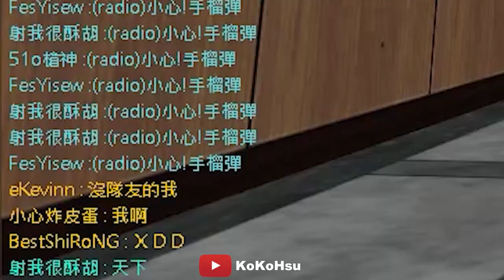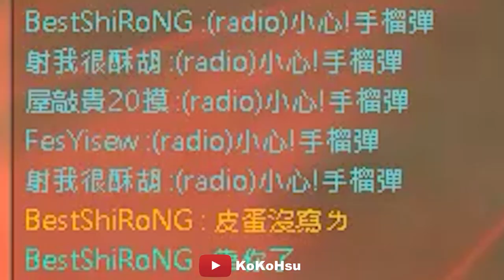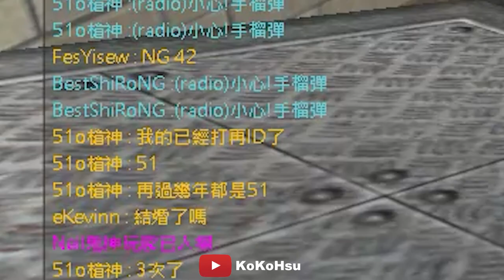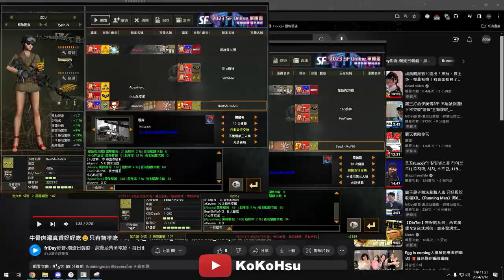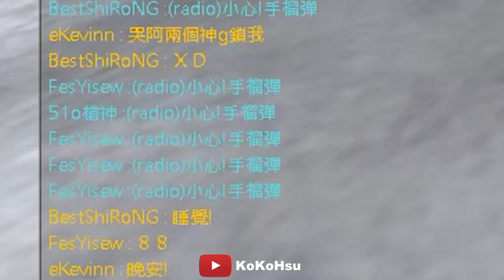2024 SF Online日常精華#61 滿滿40分鐘的精華 / 跟路人瘋狂聊天的歡樂場【KoKoHsu】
才可以看到最新影片的通知！